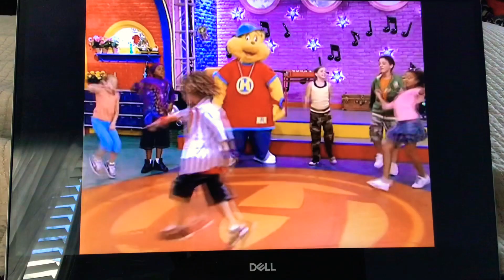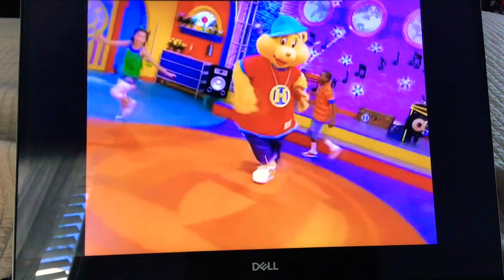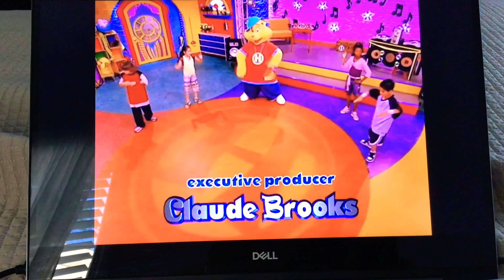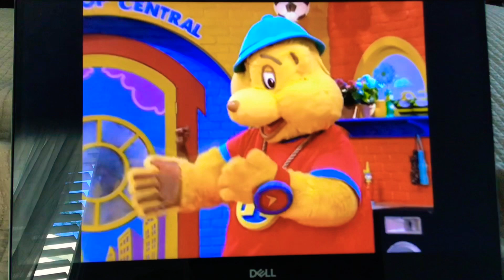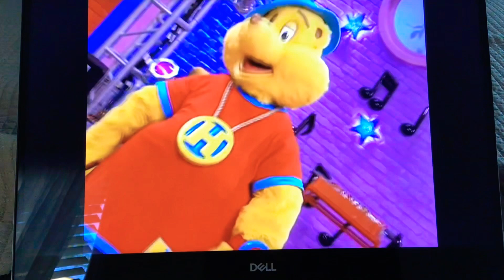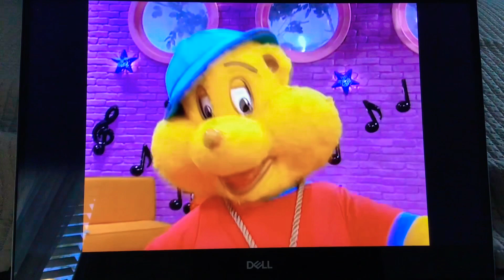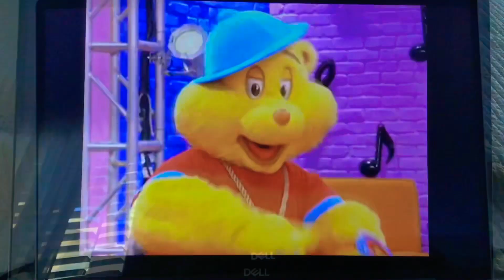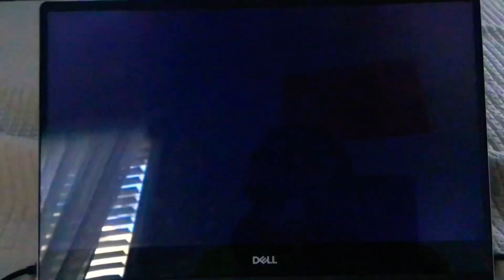Hip Hop Harry Dance Circle Compilation (Full Version) ⭕️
Rain Make Rainbow 🌈 🌧️
Wildlife Wendy
When I Grow Up
Air Air Everywhere
We Have 5 Senses
Fancy Footwork
Words Have Power
Dream It Achieve It
Pajama Party
Never Give Up
A-B See
Peas In A Pod 🫛
Make Your Dreams Come True
Finding Your Talent
Get Involved
I Like To Move
Just Give It A Try
Grandma Brooks
Be Creative
My Music Is My Music 🎵 🎶
Hip Hop Big Top
You Can Dance
Fun Memories